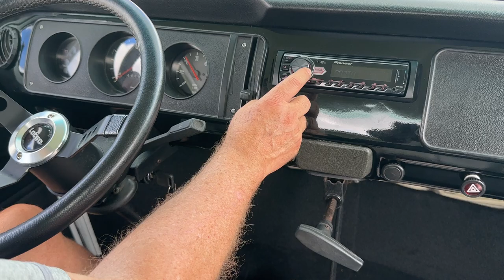Red Sport Sound with Green Group Classic Cars LLC, Orlando, Florida